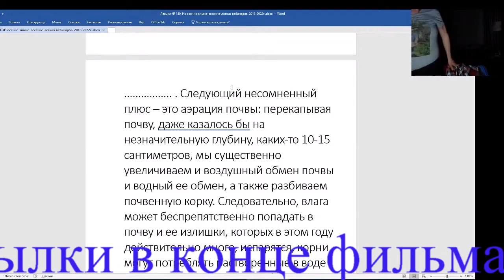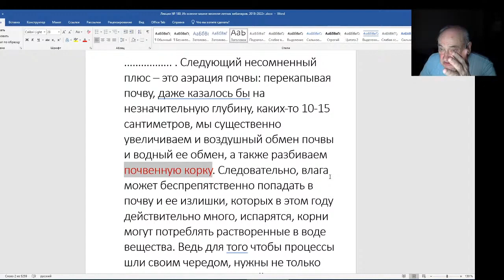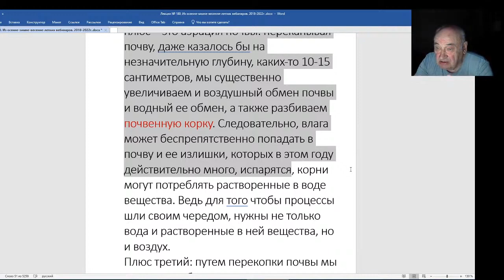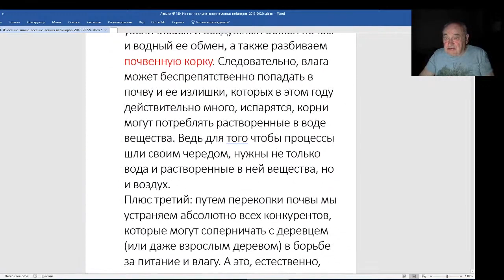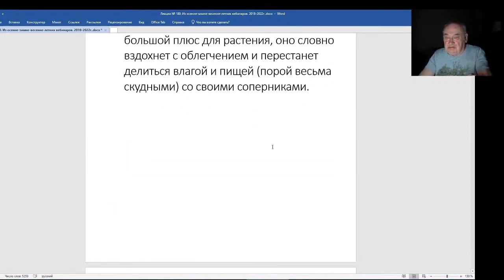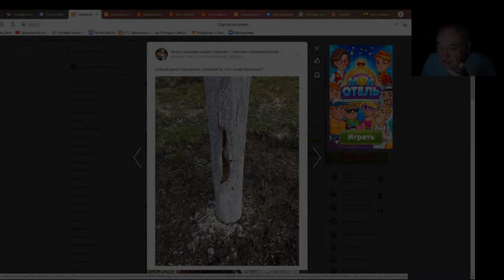Железов Валерий Вебинар 180 Аэрация почвы Разбор очередной фотографии